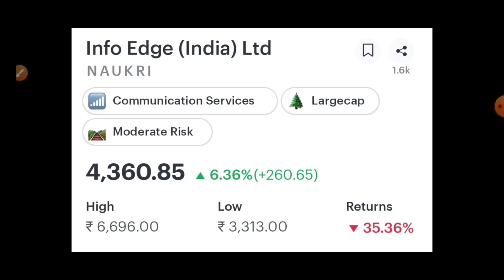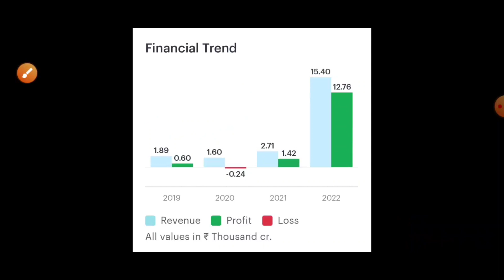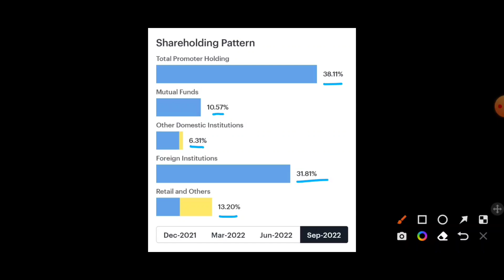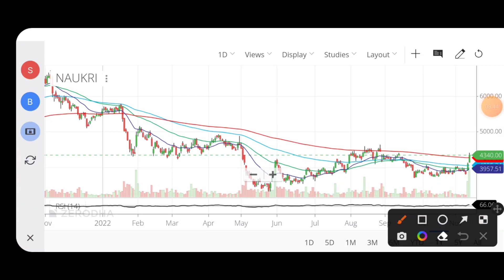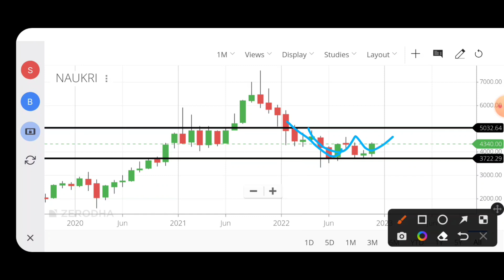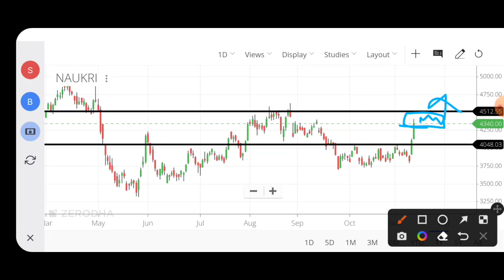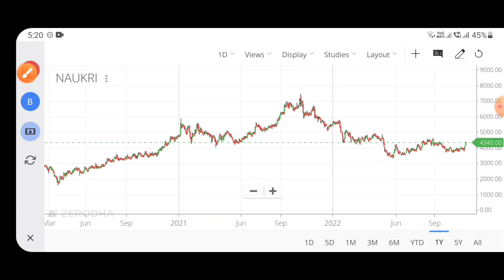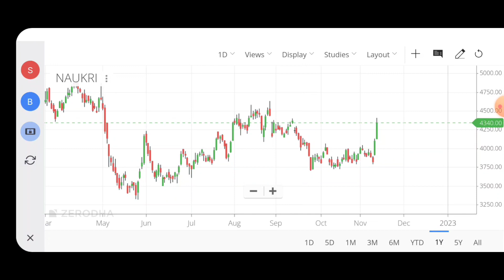Info Edge Share Latest News | Naukri Results | Naukri Share Analysis